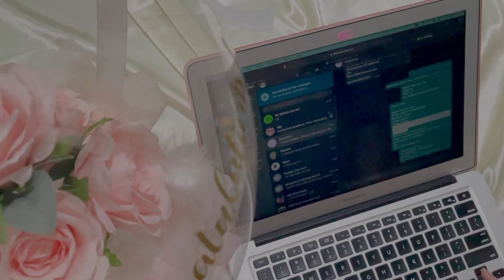FLOWER BALLOON BOUQUET TUTORIAL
Flower balloon bouquets become a unique gift idea these days. Here are tips and tutorials flower bouquet balloon making without cutting the pvc balloon.